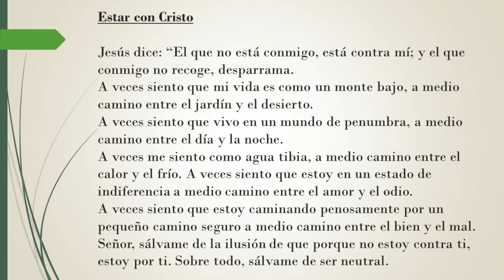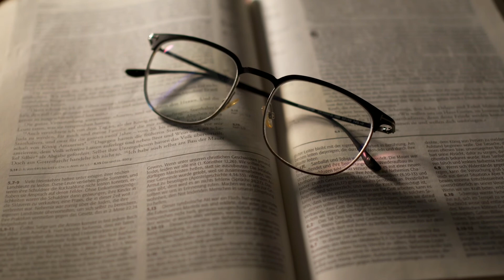Domingo 25 del Tiempo Ordinario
Estar con Cristo

Jesús dice: “El que no está conmigo, está contra mí; y el que conmigo no recoge, desparrama.
A veces siento que mi vida es como un monte bajo, a medio camino entre el jardín y el desierto.
A veces siento que vivo en un mundo de penumbra, a medio camino entre el día y la noche.
A veces me siento como agua tibia, a medio camino entre el calor y el frío. A veces siento que estoy en un estado de indiferencia a medio camino entre el amor y el odio.
A veces siento que estoy caminando penosamente por un pequeño camino seguro a medio camino entre el bien y el mal.
Señor, sálvame de la ilusión de que porque no estoy contra ti, estoy por ti. Sobre todo, sálvame de ser neutral.

00:00 Introducción
01:05 Proclamación del Evangelio
04:10 Reflexión